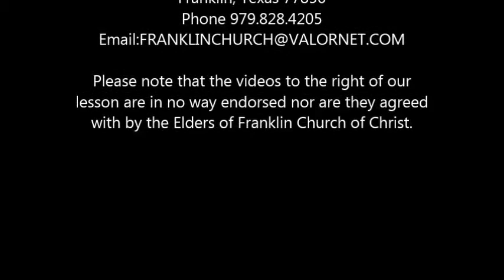How do you feel about worship?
Franklin Church of Christ
Jeff Januse

Please note that the videos to the right of our lesson are in no way endorsed nor are they agreed with by the Elders of Franklin Church of Christ.